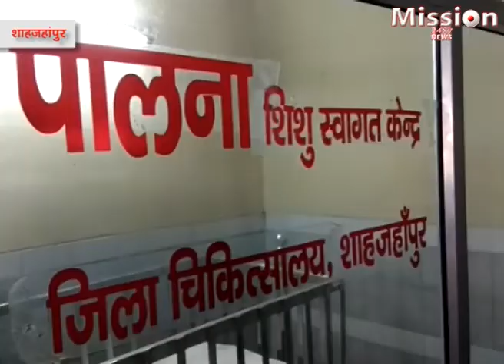लावारिस बच्चो को ऐसे मिलेगा "घर"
सड़को  पर मिलने बाले नवजात लावारिस बच्चो को अब सरकारी अस्पताल में सहारा मिलेगा।  इसका पूरा जिम्मा और खर्च सरकार उठायेगी।